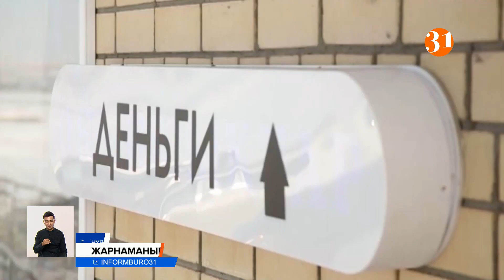Қаржы пирамидаларын жарнамалап, адам жинағандар қылмыстық жауапкершілікке тартылады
Енді қаржы пирамидасын жарнамалап, адам жинағандар қылмыстық жауапкершілікке тартылады. Бұған дейін Мәжілісте қызу талқыланған заң жобасын сенаторлар екінші оқылымда мақұлдады. Олар қылмыстық кодекске "қаржы пирамидаларын жарнамалау" туралы жаңа бап енгізуді ұсынып отыр.
Енді елімізде ғаламтор арқылы қаржы пирамидаларының жарнамасын жасап, адам тартып жүргендерге жауапкершілік күшейтіледі.  Сенат қабылдаған заңда қаржы пирамидаларын жарнамалап, адам тартып жүргендерге 2000 айлық есептік көрсеткіш көлемінде, яғни 6 миллион теңгеден аса айыппұл белгіленген. Сондай-ақ, бас бостандығын шектеу, 600 сағатқа дейін қоғамдық жұмыстарға тарту қарастылыған. Одан бөлек қаржы пирамидаларын жарнамалауға қатысқан азаматтар екі жылдан жеті жылға дейін бас бостандығынан айырылуы мүмкін.
НҰРЛАН БЕКНАЗАРОВ, ҚР Парламенті сенатының депутаты:
– Жаңа нормаға сәйкес, қаржылық пирамидаларды жарнамалағаны үшін айыппұл салу немесе бас бостандығынан айыру жазасы көзделген. Заң жобаларын қабылдау қаржылық пирамидаларды жарнамалуға қатысқан адамдардың жауапкершілік дәрежесін анықтауға жасалған құқық бұзушылыққа мөлшерлес жауаптылыққа тартылуға мүмкіндік береді. Және азаматттардың құқықтық қорғалуын толыққанды заңнамалық тұрғыдан қамтамасыз ететін болды.
Ресми мәлімет бойынша, елімізде қаржы пирамидаларының саны 2019 жылы 24 қана болса, 2020 жылы 180-ге жеткен. Ал, 2021 жыл мен 2022 жылдың 5 айын қосқанда 225 заңсыз қаржы пирамидасы анықталып, 425 қылмыстық іс қозғалған. Барлығы 158 адам қылмыстық жауапкершілікке тартылып, 53 адам сотты болған. ¤WA6 3980
Сенат төрағасы Мәулен Әшімбаев қаржы пирамидалары қазіргі кезде қоғамдағы ең өзекті проблемалардың бірі дейді. Сондықтан қаржы алаяқтығымен күресте сын-қатерлерді ескере отырып, қолданыстағы заңнаманы жетілдірудің маңызы зор екенін айтты.
МӘУЛЕН ӘШІМБАЕВ, ҚР Парламенті сенатының төрағасы:
– Қабылданған заңдарда қаржы пирамидаларының жарнамасын қылмыс деп тану және оларды құрып, басқарғаны үшін жауапкершілікті күшейту көзделген. Бұл заңдар азаматтарды заңсыз қаржы және инвестиция жобаларына тартудан қорғауды күшейтеді. Сондай-ақ, жаңа нормалар қаржы пирамидаларынан зардап шеккен азаматтар арасындағы әлеуметтік шиеленісті төмендетеді деп сенеміз
АРШАТ ӘДІЛЖАНҚЫЗЫ, тілші:
– Айта кетейік, бұған дейін вайнерлер Мейіржан Төребаев пен Мейірхан Шерниязов қаржы пирамидасын жарнамалады деп күдікке ілінген еді. Егер олардың кінәсі дәлелденсе, 10 жылға дейін бас бостандықтарынан айырылуы мүмкін. Ал, басы дауға қалған блогерлердің бірі Әзімжан Саидбаевтың қайда екені әлі де белгісіз. Жауаптылардың айтуынша, күдікті іздестіріліп жатыр.